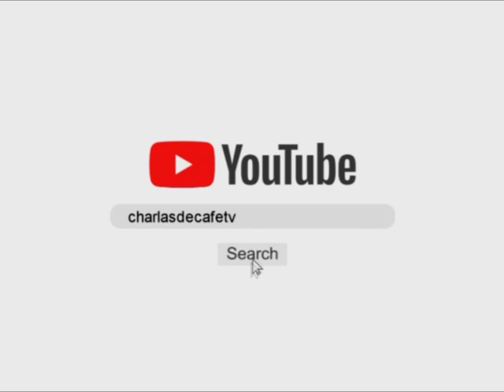LasMaríasDiseño - Naza Varese nos muestra tendencias para esta temporada de verano